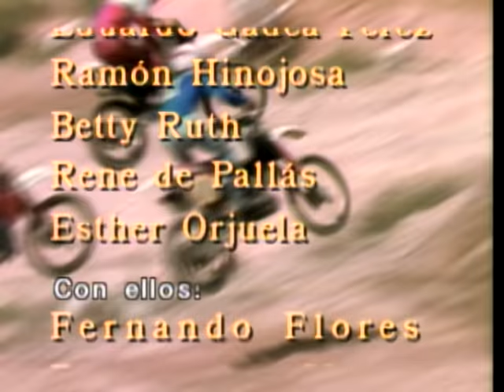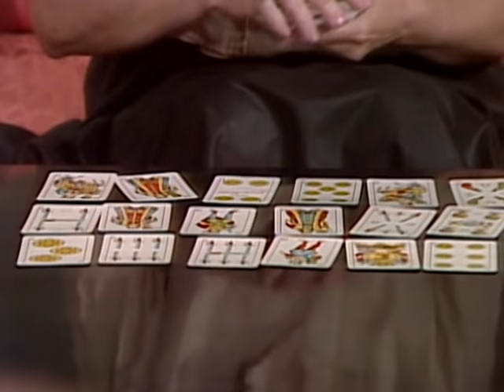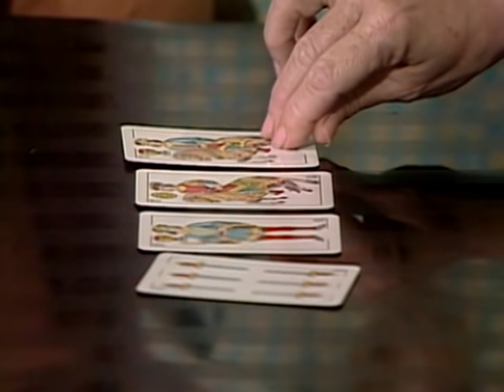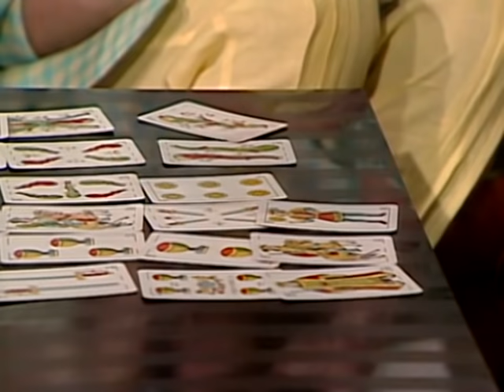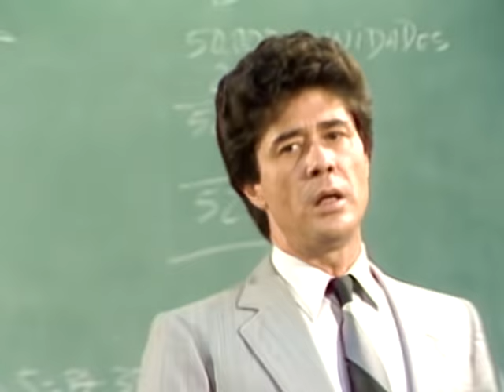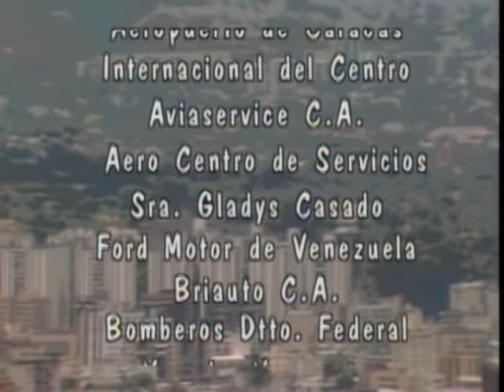El Sol Sale Para Todos - Episodio 018